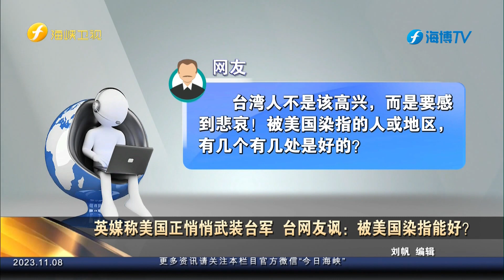英媒称美国正悄悄武装台军 台网友讽：被美国染指能好？